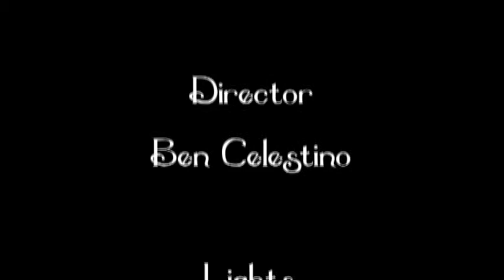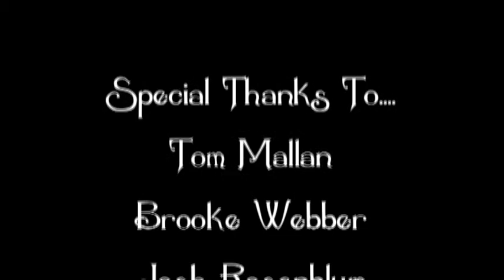Sonnet 6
A last-minute production in the true ETConFilm style!  This sonnet was shot, voiced and edited the morning of our film festival, and finished just as the audience was sitting down, because Shakespeare's Shorts never sleeps, and stops making films!

Sonnet 6 is also known by its first line,
'Then let not winter's ragged hand deface...'